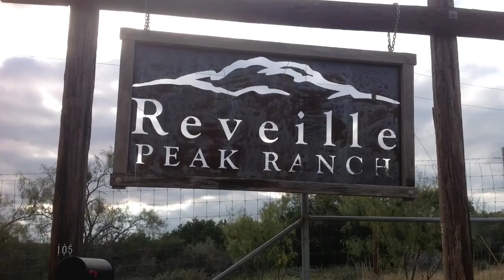Reveille Peak Ranch X-treme Biking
Our 12-yr-old visitor from Austin made this recap video of his ride with his 8-yr-old brother on the pump track, the flow track and the League Loop, our newest trail. Approximately 4 miles long and 6 feet wide, this casual ride/race loop is ideal for beginners to intermediate with small rolling hills winding through the trees, some water crossings and two climbs about 1/4 mile long each.